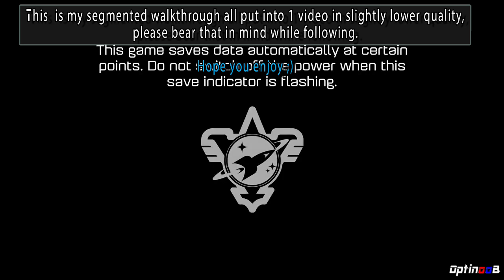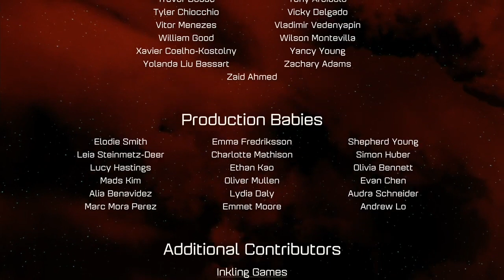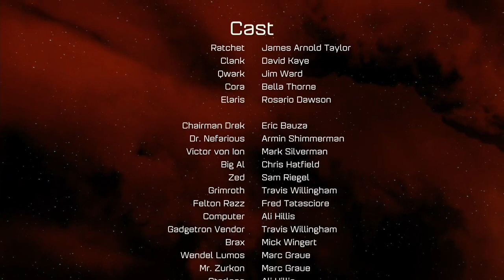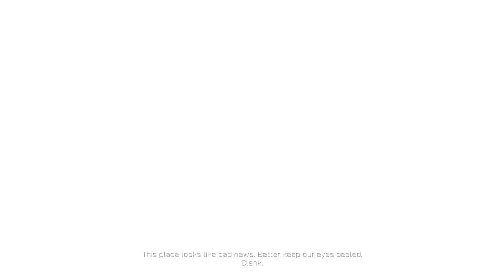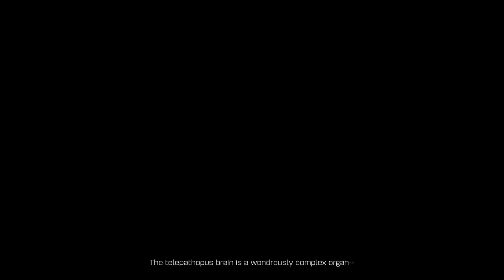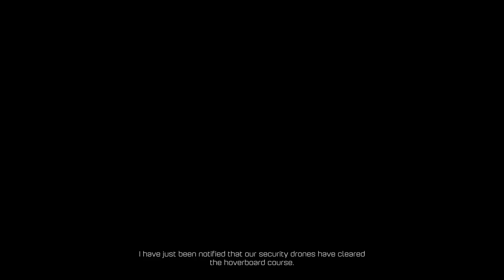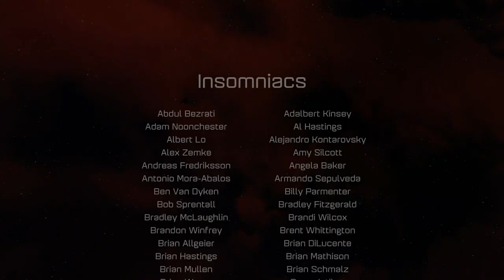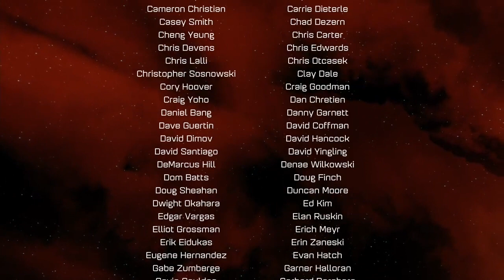Ratchet and Clank - Platinum Speedrun - Full Game Trophy Guide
Hey every1, I will take you through the full platinum efficiently here, walking you through everything along the way and keeping the time to 5-10 hours.